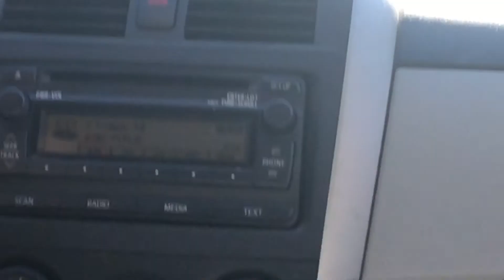Car Drive On Danforth